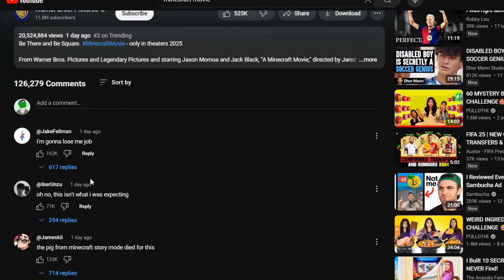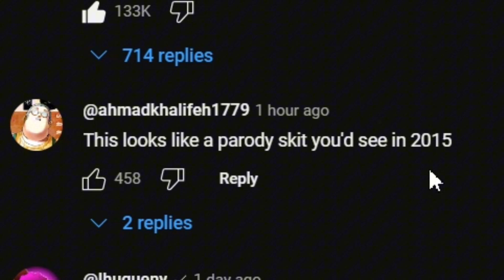The Minecraft Movie Is Just Cringe...